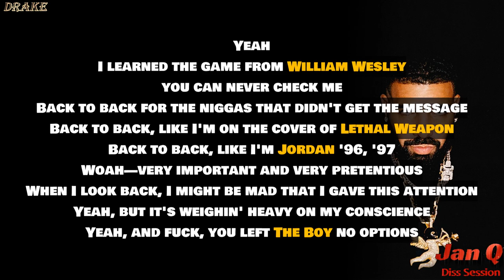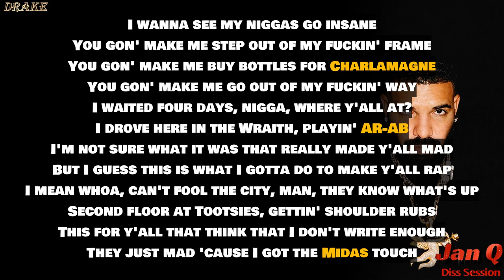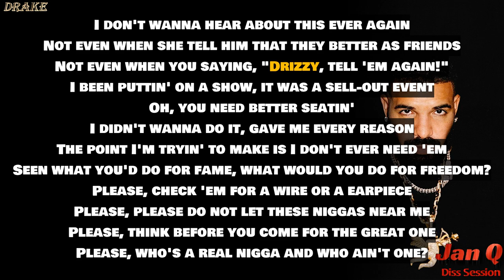Drake - Back To Back (Lyrics)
Photo: Drake

Producer: Daxz
Producer: Noah "40" Shebib
Producer: Drake
Producer: Navraj Goraya
Composer  Lyricist: Aubrey Graham
Composer  Lyricist: Jahmar Carter
Composer  Lyricist: Noah Shebib
Composer  Lyricist: Navraj Goraya

Back To Back · Drake